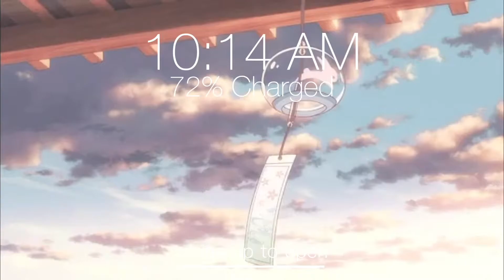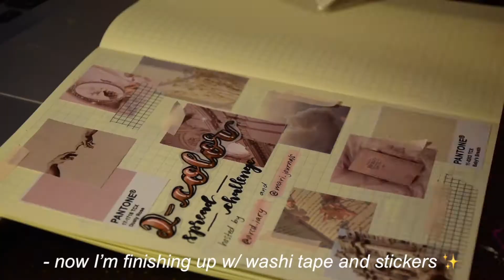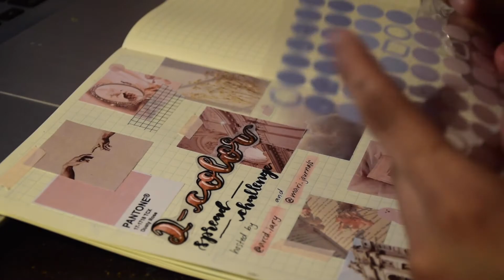2-color spread challenge 💖☁️ (on instagram!) | journal with me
Hi guys, this week’s video is another journal with me but it’s a bit more interesting. So over on Instagram, I joined a journal collab hosted by @arcd.iary and @mari.journals , who decided to have us make spreads with only two colors assigned to us. I got the colors dusty rose and breath, so here was my take. I really like how it turned out, and I hope you guys will check it out over on my IG (@ananyas.journal, linked below) as well as everyone else’s spreads. Well, I hope you guys enjoyed watching, tysm and pls stay safe! 💕

⇢  B U L L E T   J O U R N A L   V I D E O S

⇢  M O R E   J O U R N A L I N G   V I D E O S

Filming: Nikon D5300 (sometimes iPhone 7)
Editing: iMovie
Thumbnails + captions: Procreate

Smyang Piano - BTS (방탄소년단) "Magic Shop" - Music Box Edition

MeiLiang Watercolor Paint Set

Pigma Micron Pens

Uniball Signo White Gel Pen

Midori MD Notebook - A5 Grid Paper

6-ring binder

sticker sets

Zebra Mildliners

Crayola Supertips

Tombow Dual Brush pens

Tombow Fudenosuke Brush pens

Muji pens

dotted A5 paper

   - 16 (July 2, 2004)
What is your ethnicity?
   - Indian, born/brought up in the U.S.
Which journal(s) do you use?
   - bullet journal: Midori MD Notebook A5 Grid Paper
   - kpop journal: Midori MD Notebook A5 Grid Paper
   - 6 ring binder: Chris.W A5 6-Ring Binder Cover
Interests?
   - art/design, journaling, photography
   - music, kpop (bts, red velvet, IU, Heize, Zico, etc.)
   - sleeping :))

ananya 💜